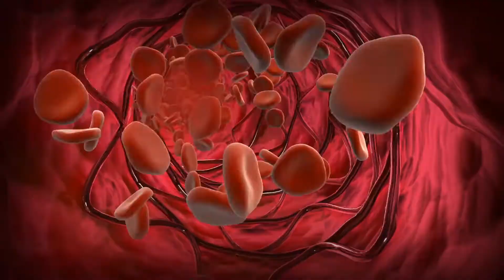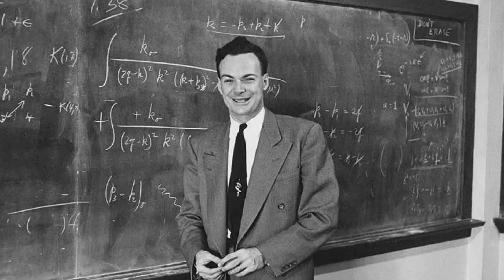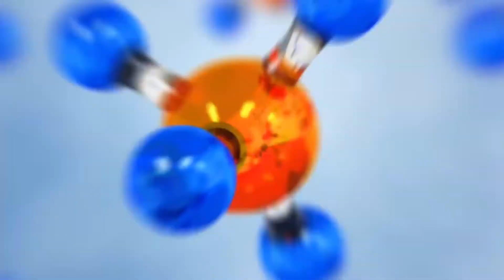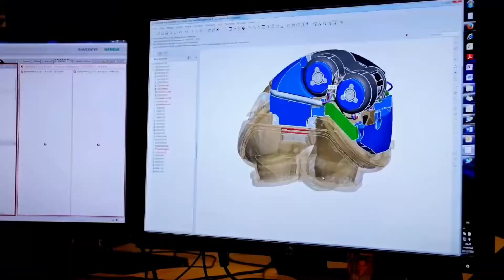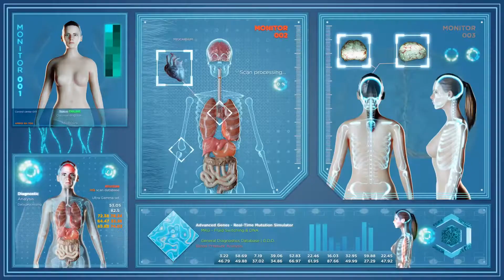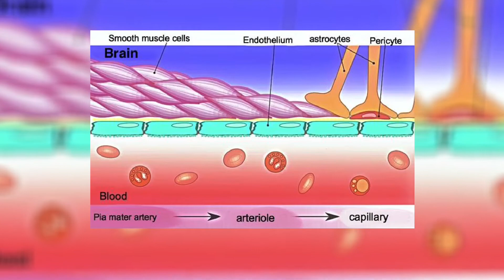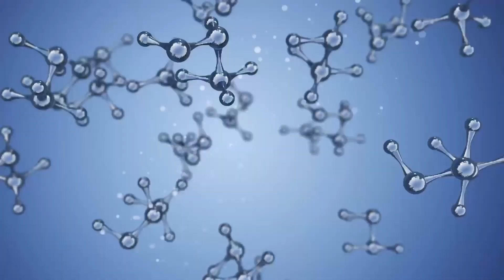The First Real-Life Nanobots That Will Enter Your Body | Kills All Diseases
Imagine a technology so powerful that it will allow such feats as desktop manufacturing, cellular repairs, artificial intelligence, inexpensive space travel, clean and abundant energy, and environmental restoration; a technology so portable that everyone can reap its benefits; a technology so fundamental that it will radically change our economics and health system; a technology so imminent that most of us will see its impact within our lifetimes. Such is the promise of nanotechnology